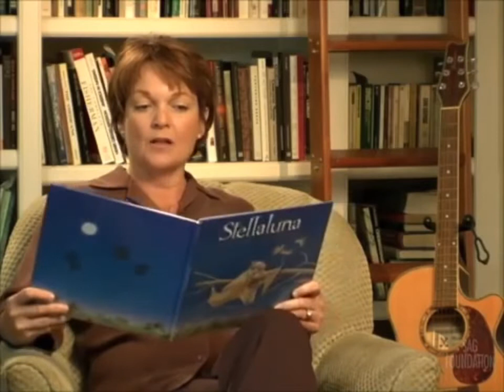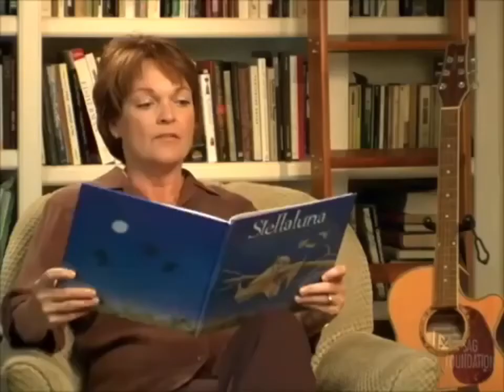Stellaluna read by Pamela Reed Part 1